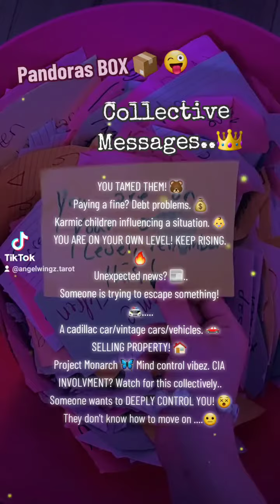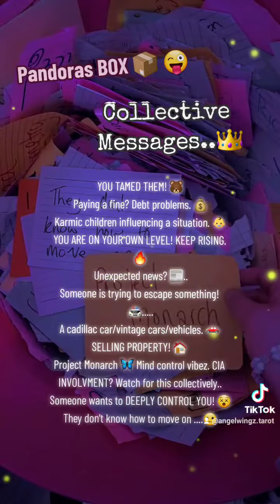YOU TAMED THEM! 🐻 Pandoras BOX 📦 😜 Messages!